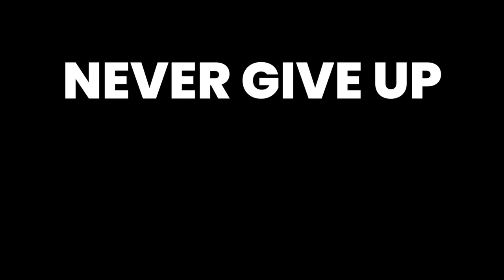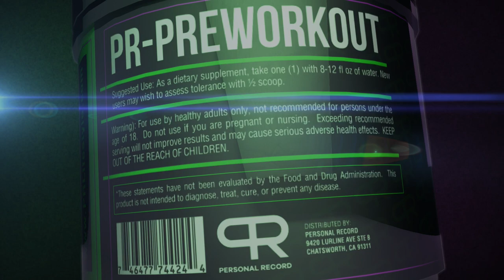KAZAKHSTAN ACTION ACTOR ILEZ BADURGOV TRIES BODYWEIGHT STRICT CURL